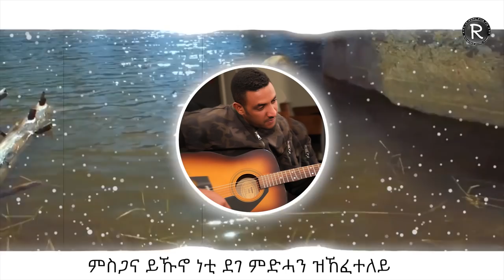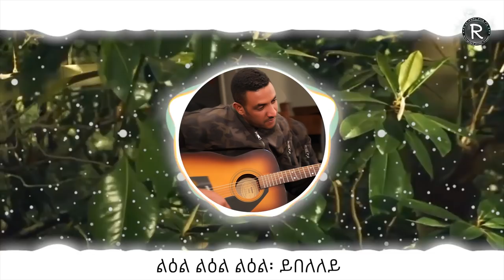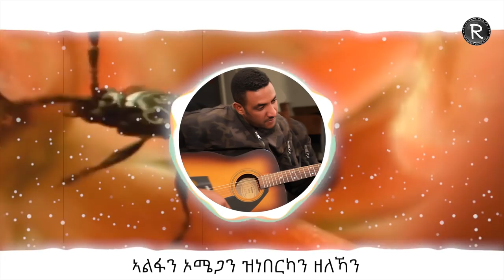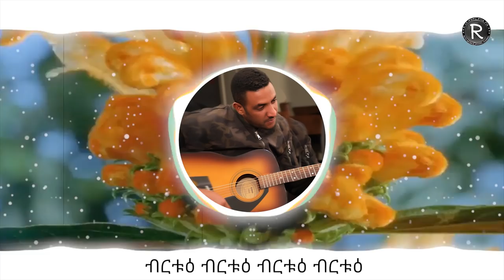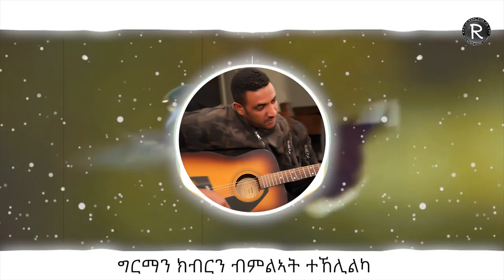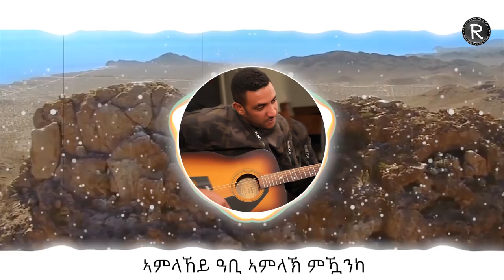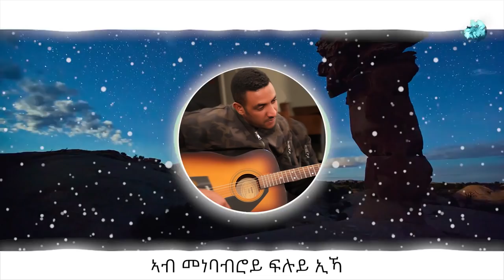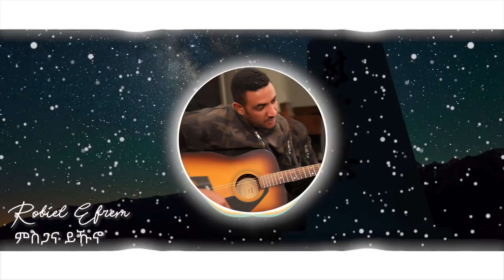ROBIEL EFREM RIMEX ||ምስጋና ይኹኖ|| NEW TGRIGNA MEZMUR2019